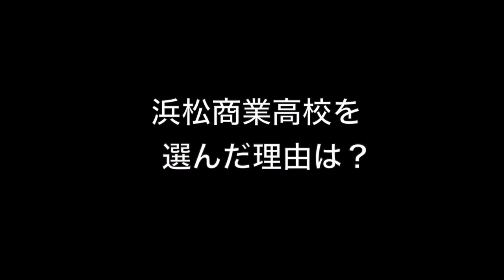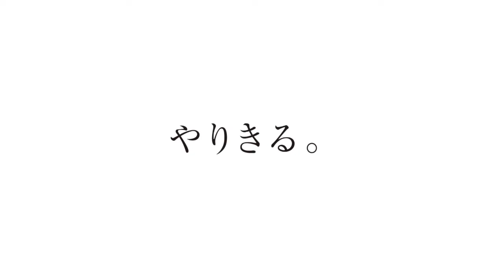山崎 凜香 浜松商業高校吹奏楽部｜ジュニアアスリートプラス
浜松商業高校吹奏楽部、山崎さんのインタビュー動画です。